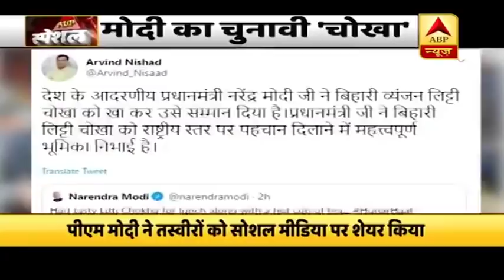दिल्ली के 'हुनर हाट' मेले में पहुंचे PM Modi, लिट्टी चोखे का स्वाद चखा | ABP News Hindi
तस्वीरें दिल्ली के हुनर हाट की है. इंडिया गेट पर ये हुनर मेला लगा हुआ है. मोदी को इस हुनर हाट में मुस्लिम महिला ने भारत के नक्शे वाली तस्वीर भेंट की.
इस तस्वीर को देखते हुए मोदी मुस्कुराए. गुजरात के नक्शे पर हाथ ले गये और पूछा कि क्या क्या बनाया है. हुनर हाट के स्टॉलों पर घूमते हुए मोदी पहुंच गये बिहारी व्यंजन के स्टॉल पर. यहां पीएम मोदी ने बिहारी व्यंजन लिट्टी चोखे का स्वाद चखा.